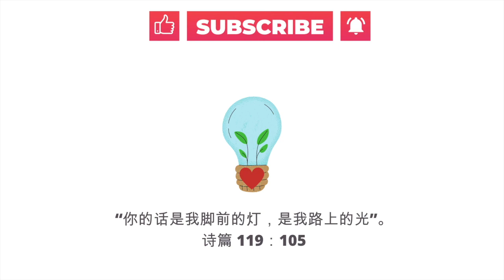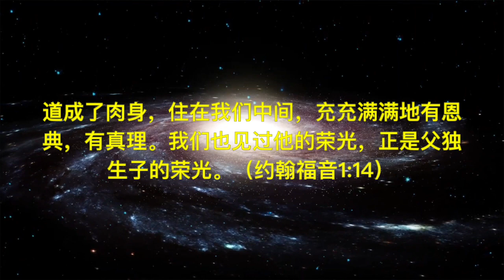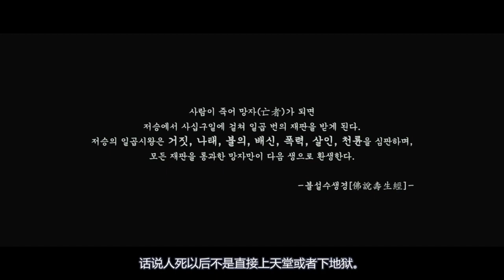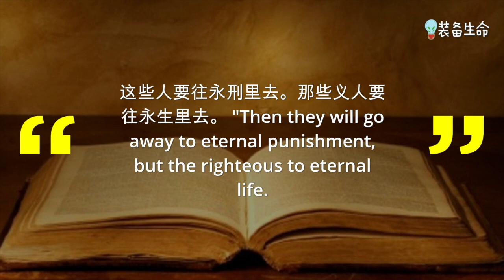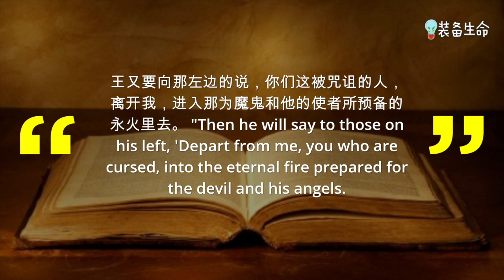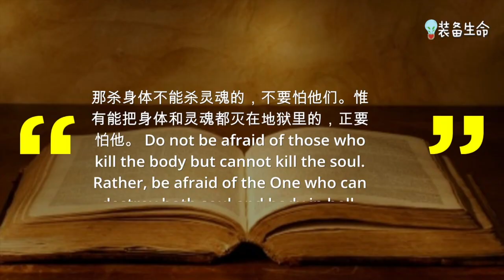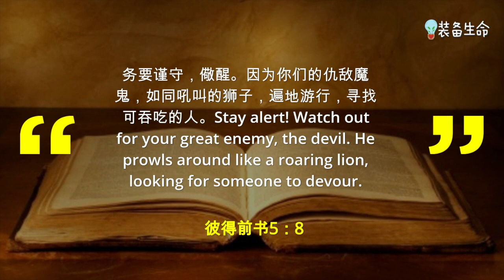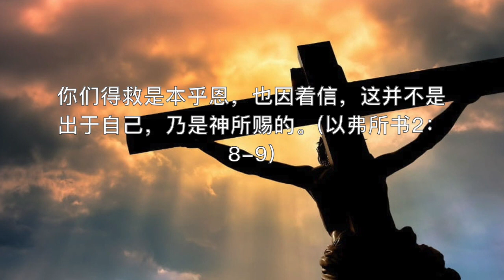Jo #5 地狱的真相 - 牧师不讲，教会没听到，从小到大没听过的，基督徒必须知道的有关地狱的圣经事实。